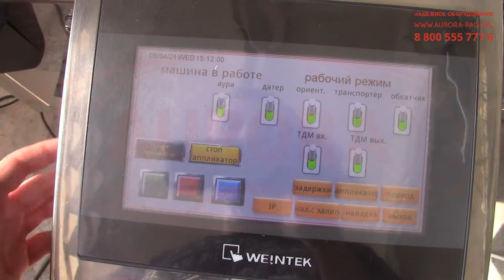Линия фасовки и упаковки таблеток и желатиновых капсул в ПЭТ флаконы «Мастер»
В данном видео показана работа линии фасовки и упаковки таблеток и желатиновых капсул в ПЭТ флаконы «Мастер»

Описание:

Специализированная линия для упаковки таблеток и капсул во флаконы — это полностью автоматизированный комплекс, включающий участки дозирования, укупорки и этикетирования. Линия оснащена универсальной системой фасовки, которая позволяет работать с разноформатными таблетками, пилюлями, мягкими и жесткими капсулами. Зона загрузки изделий оснащена входным лотком и вибропластинами, которые подают капсуы в требуемом количестве и с заданным интервалом. Диапазон дозирования на 1 флакон варьируется от 1-9999 шт.

Система укупорки состоит из двух функциональных станций — узла установки и забивки колпачка, а также роликовой укупорочной головки. Колпачки подаются из дискового ориентатора с загрузочным баком ёмкостью 300 шт. В процессе забивки колпачка тара фиксируется держателями, что обеспечивает точную подачу изделий. В процессе этикетирования на флакон наносится круговая этикетка на самоклеящейся основе. Для дополнительного удобства работы машина укомплектована счетчиком количества капсул и наполненной тары. Оборудование отвечает всем необходимым требованиям GMP. Для его изготовления применяется нержавеющая сталь марок AISI304 и AISI316.

С более подробным описанием данного оборудования Вы можете ознакомиться на нашем сайте по ссылке